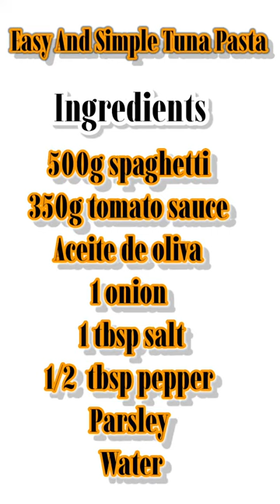EASY AND SIMPLE TUNA PASTA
Ingredients
500g pasta
Tomato sauce
Onion
Tuna
Salt
Pepper
Parsley
Water

Descargo de responsabilidad:
Solo nos pertenecía la edición.
Sin intenciones de infringir los derechos de autor. Todas las imágenes y videos pertenecen al propietario legítimo.
Este video está hecho para el entretenimiento y la diversión en su pureza. Este video no está asociado con ninguna empresa o producto mencionado en el video.
Fotos, videoclips y música en su poder.
Este video está completamente hecho por fans. Si usted (el propietario) desea eliminar este video, contáctenos directamente antes de realizar cualquier acción, lo eliminaremos de inmediato.